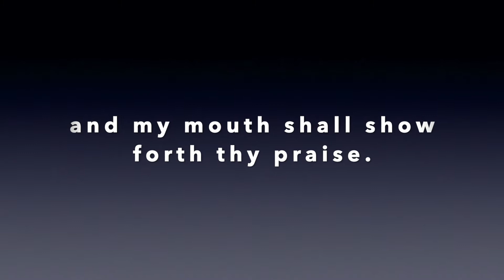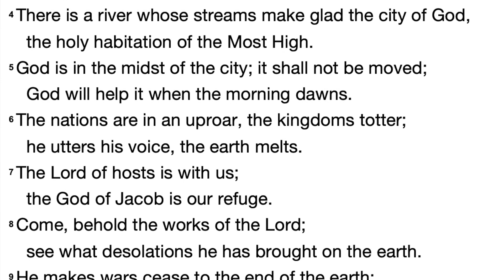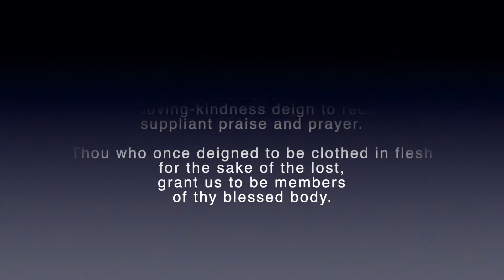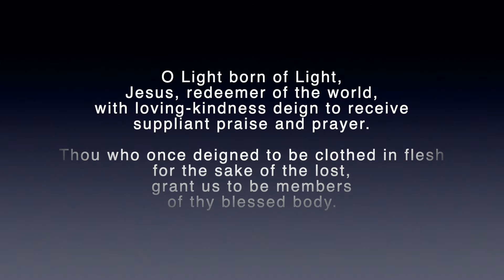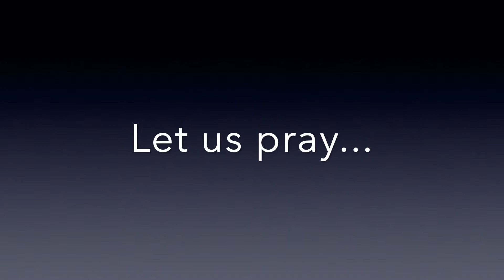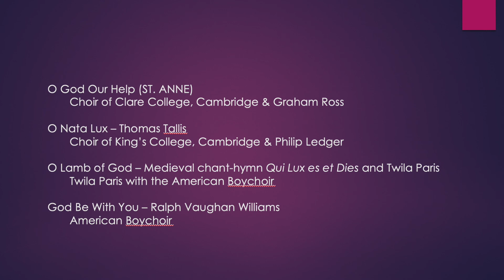Interactive Online Prayer for March 17 2020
Join us for an interactive online prayer service. Music crosses the gambit of styles and scripture reflects today's needs.